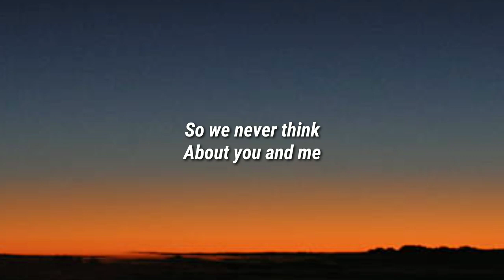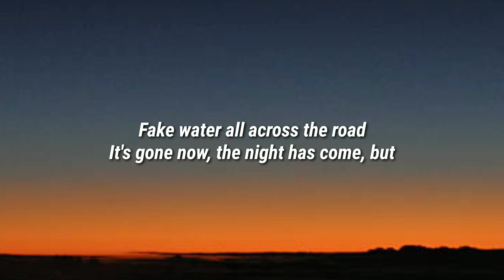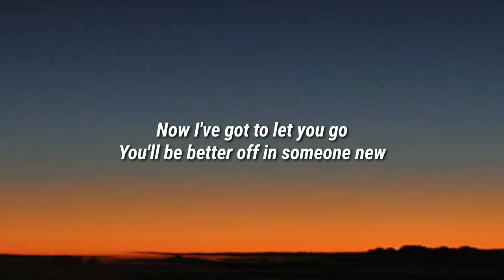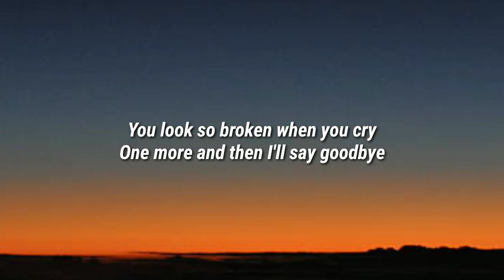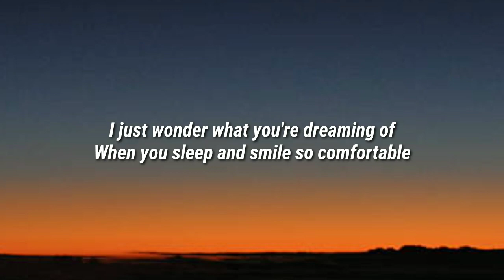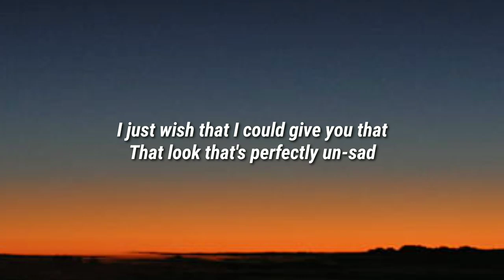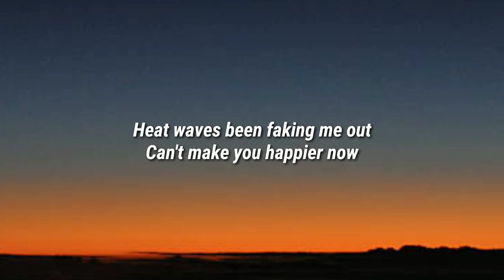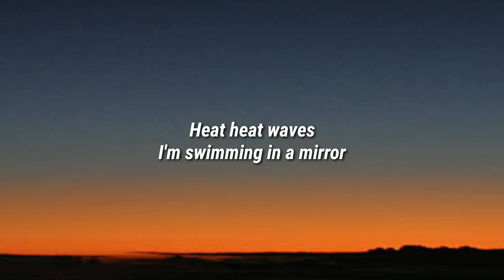Glass Animals - Heat Waves (Lyrics)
Lyrics